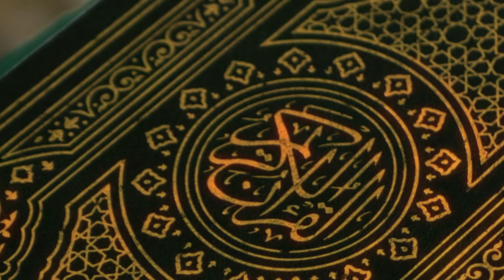Quran Free Stock Footage HD 4